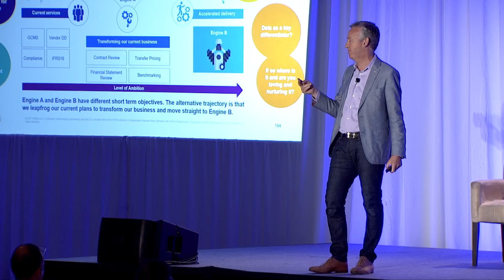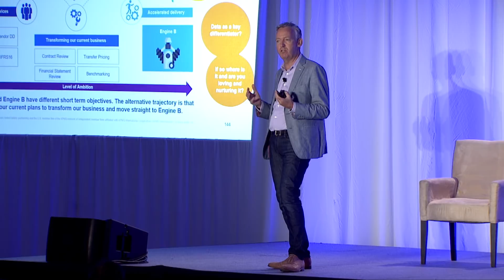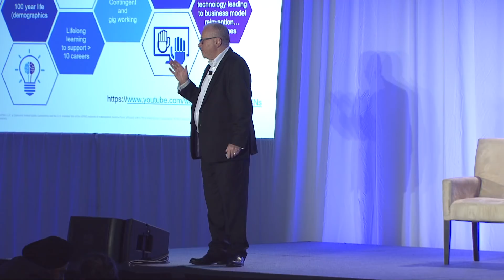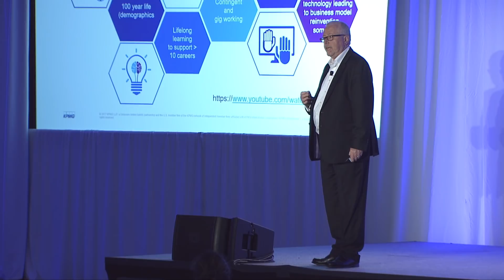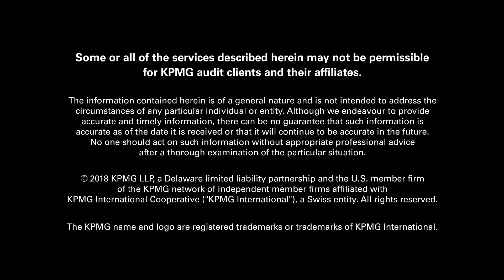Highlights from KPMG’s 2017 Executive Symposium on Intelligent Automation in 10 minutes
The availability of machine-readable data, cheap computing and artificial intelligence not only enables us to automate work, but also augment human decisions. It makes people smarter and allows them to perform at different levels in ways that will transform the way we all work and live. At KPMG's recent 2017 Executive Symposium on Intelligent Automation, 50 forward-thinking business leaders gathered to learn, debate, and explore the successes, challenges, and potential effects of adopting intelligent automation. This video features just a few of the insightful points covered about the most transformational change we may experience.